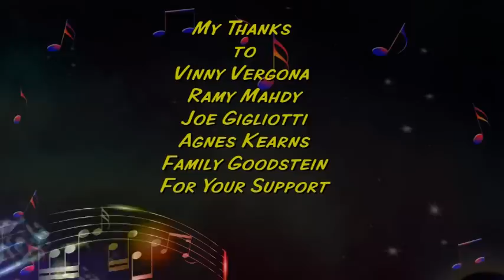Music Covers, Latin Disco Genre, Rafael's birthday In USA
A Rafael Castillo E. Production, Performance & Recorded in New York,